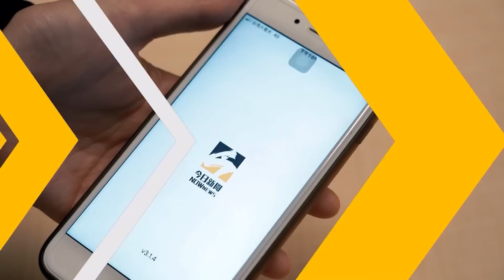【原少陪你看 EP10】小孩承祐相愛相殺彈額頭超響亮 佳辰公開理想姐夫人選｜ @atomboyz4781 ｜NOWnews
土星｜林煥鈞
地球｜黃文廷
天王星｜小孩
水星｜黃莑茗

❗️使用期限｜2022 年 7 月 3 日至 2022 年 8 月 31 日
❗️注意事項｜此折扣優惠不適用於 CASETiFY Protects 及聯名系列產品

📺 NOWnews x 《原子少年》 最多獨家看這裡！
✨【beanfun!限定】票數前五名的少年，直接登上西門大型戶外看板，快來 beanfun! 投票挺少年！
✨【獨家】 原子少年首部漫畫 登陸beanfun! 漫畫星
✨ 投票再加碼，5月底前加入並於當日完成投票抽應援好禮
✨ 下載beanfun!投票票數多5倍! 快用5倍愛支持你最愛的原子少年
✨ 投票也可以開外掛? 領票外掛大公開
✨ 原子少年數位收藏品 - 原子能量盒獨家販售，等你來應援
✨ 支持愛豆的方式千百種，有什麼比隨身帶著他更能表現你的愛